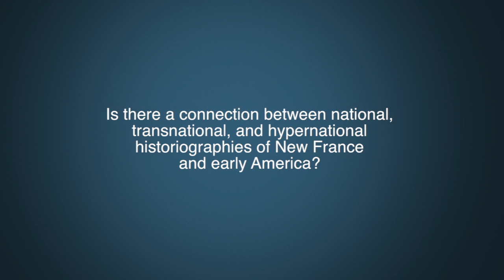Dr Allan Greer Question 4 - National, transnational and hypernational historiographies.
Is there a connection between national, transnational, and hypernational historiographies of New France and early America?